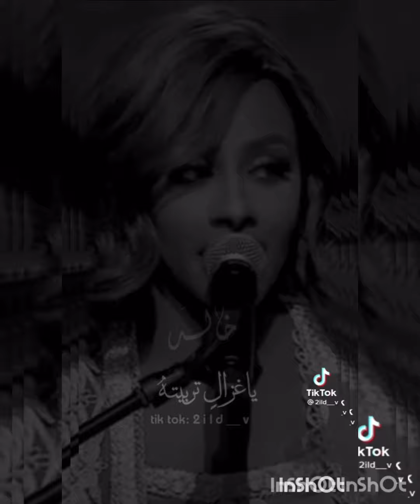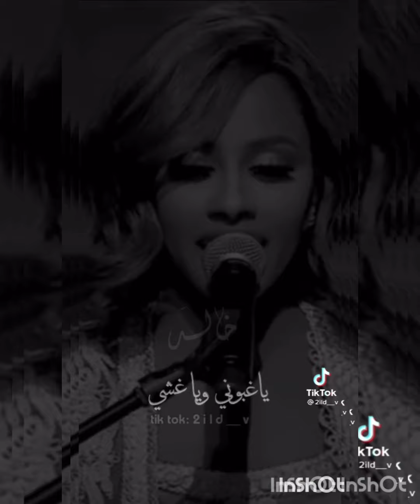شيله جنوبيه ضامني لبرد مع رهف القحطاني و بلقيس فتحي